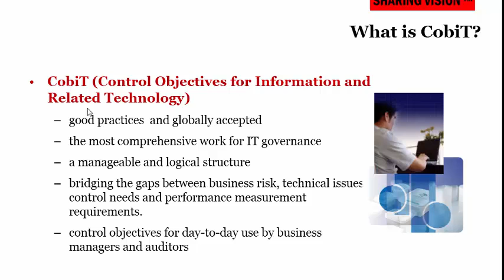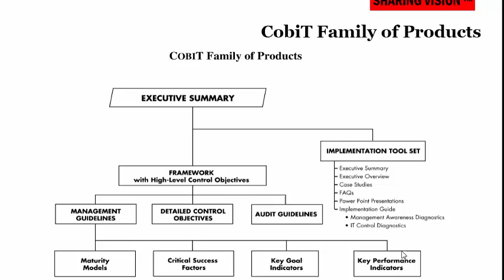Cobit & Audit Framework: IT Governance and Cobit Framework – Sesi 1, Part 3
IT Governance and Cobit Framework. Saksikan